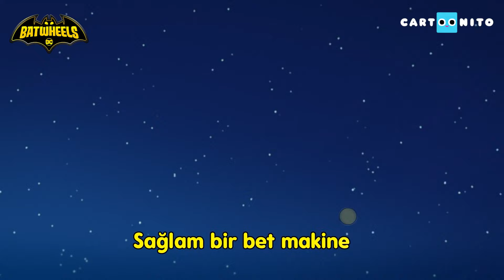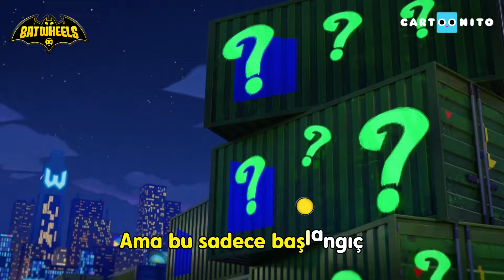Karşınızda Batwheels: Bibi Karaoke Şarkısı | @CartoonitoTurkiye | Çocuk Şarkıları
BİBİ ile birlikte şarkı söyleyin! En sevdiğiniz Batwheels karakterleriyle şarkılar dinleyin.

Cartoonito Türkiye resmi YouTube sayfasına hoş geldin! ❤️

Batwheels, Tom ve Jerry, Bugs Bunny Yapı Ustaları, Sevimli Kahramanlar Hikayeler, Maşa ile Koca Ayı, Örümcek Lucas, Grizzy ve Lemminler, Yıldızlararası Ella ve daha bir çok harika çizgi filmin eğlenceli videoları bu kanalda seni bekliyor! Eğlence başlasın! 🎉 🎉